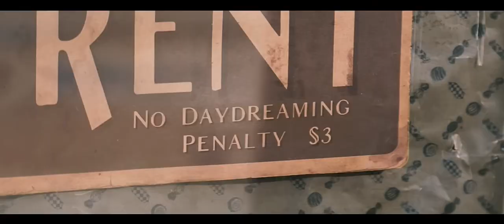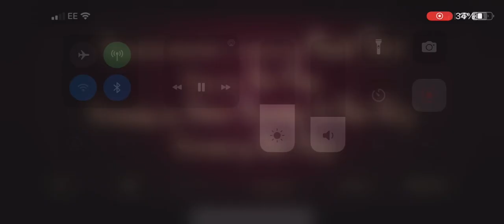Wonka - Official Trailer - In Cinemas December 15th